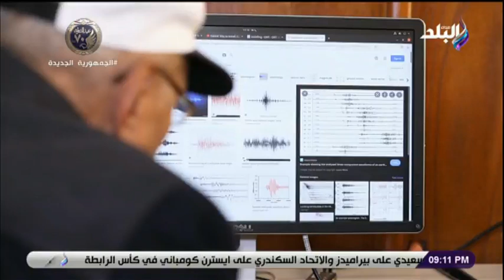بعد زلزال الثلاثاء الكبير ..أستاذ زلازل يوجه رسالة طمأنينة للمصريين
جزء من حلقة اليوم 20 يناير 2022 من برنامج نظرة للإعلامي حمدي رزق وفيها .يارة خاصة للمعهد القومي للبحوث الفلكية ويناقش فيها اسباب الزلازل و كيفية حساب شدة الزلزال وايضا تفاصيل زحف افريقيا